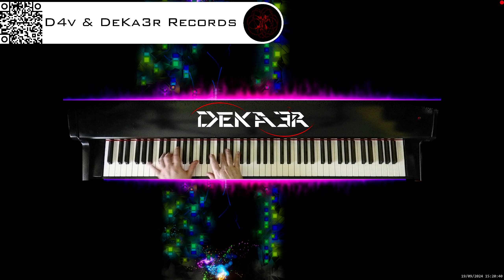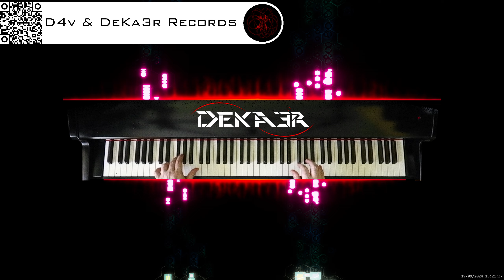🔴 irl 🎹 BALLAD OF LOVE - MÚSICA • PIANO MUSIC • PRODUCER • COMPOSER